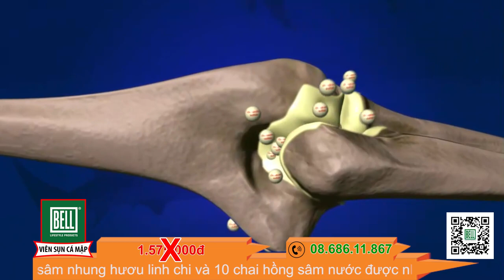QUAY PHIM - VIÊN SỤN CÁ MẬP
86 Bình Qưới, Phường 27, Quận Bình Thạnh, TP.HCM

69/24 Đường 47, Kha Vạn Cân, P. Hiệp Bình Chánh, Q. Thủ Đức, TP.HCM